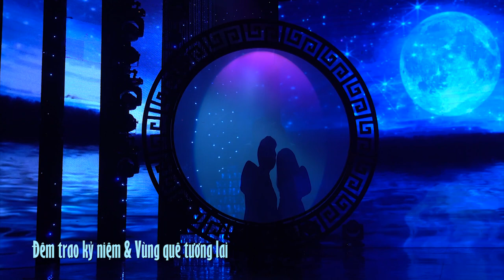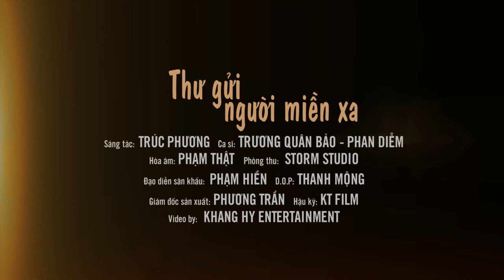NÔI DA GÀ Khi Nghe Liên Khúc Bolero QUÁ ĐỈNH - Quân Bảo, Phan Diễm, Hồ Phương Liên 2023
Danh sách bài hát:
1. Để Trả Lời Một Câu Hỏi - Quân Bảo ft. Phan Diễm
2. LK Cho Người Vào Cuộc Chiến, Những Đóm Mắt Hỏa Châu - Quân Bảo ft. Phan Diễm
3. LK Đêm Trao Kỷ Niệm, Vùng Quê Tương Lai - Quân Bảo ft. Phan Diễm
4. Thư Xuân Trên Rừng Cao - Quân Bảo ft. Hồ Phương Liên
5. Người Tình Và Quê Hương - Quân Bảo ft. Hồ Phương Liên
6. Đoạn Tái Bút 1 & 2 - Quân Bảo
7. Trăng Tàn Trên Hè Phố - Quân Bảo
8. Thư Gửi Người Miền Xa - Quân Bảo ft. Phan Diễm
9. Anh Tiền Tuyến Em Hậu Phương - Quân Bảo ft. Phan Diễm
10. Ngày Sau Sẽ Ra Sao - Quân Bảo ft. Phan Diễm
11. LK Nhà Anh Nhà Em, Đường Sang Nhà Em - Quân Bảo ft. Bích Hạnh
12. Sao Út Nỡ Vội Lấy Chồng - Quân Bảo ft. Bích Hạnh
13. Chuyện Tình Không Dĩ Vãng - Quân Bảo
14. Bài Thánh Ca Buồn - Quân Bảo
15. Dấu chân kỷ niệm - Quân Bảo ft. Phan Diễm
16. Xin Em Đừng Khóc Vu Quy - Quân Bảo ft. Phan Diễm
17. LK Người Đã Như Mơ, Cõi Nhớ - Quân Bảo ft. Phan Diễm